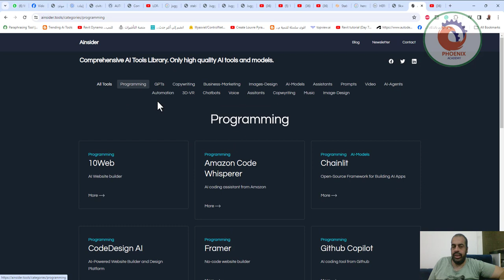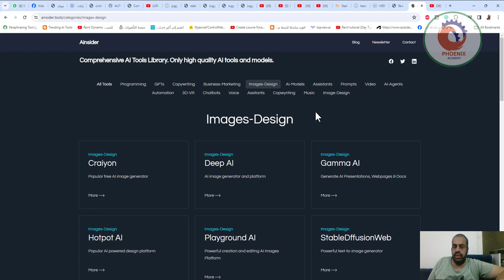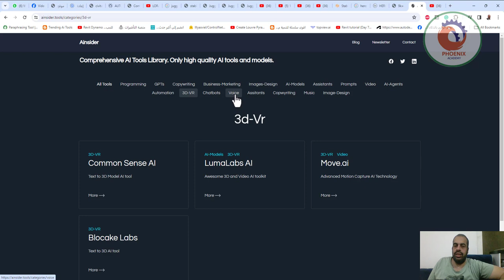ainsider tools دليل مواقع الذكاء الاصطناعي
AI Tools for Concept Design

AI Tools for Urban Planning

AI Tools for Rendering

AI Tools for BIM Modeling

AI Tools for Sustainable Design

AI Tools for Architectural Design

AI Tools for Shop Drawings

AI Tools for Real Estate Feasibility

❤️ روابط التواصل
✅ انستجرام